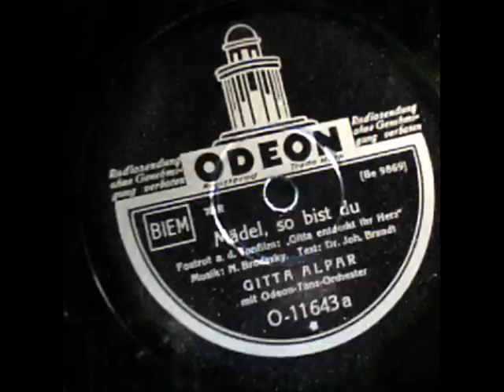Mädel so bist Du Gitta Alpar Berlin 1932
Gitta Alpar, Hungarian Jewish singer and actress. Was very popular all over Europe during 1930'ies, and one of the great movie stars in the Weimar Republic. 1933 she emmigrated to USA, and continued her career in Hollywood.